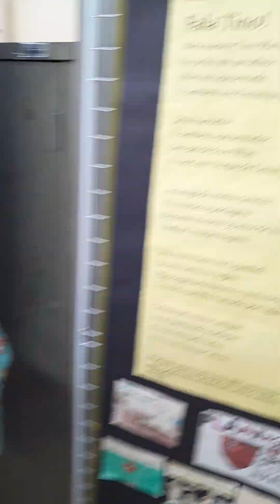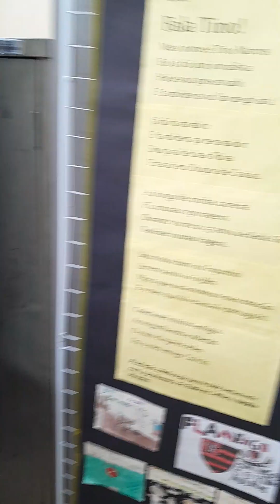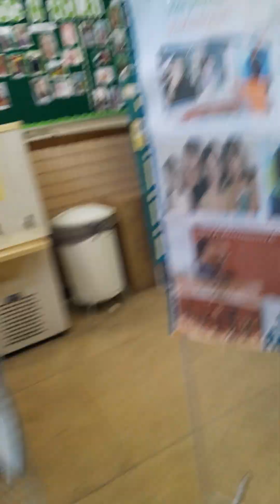a cultura da idolatria, reporter esportivo tino Marcos vai no colégio do meu filho!